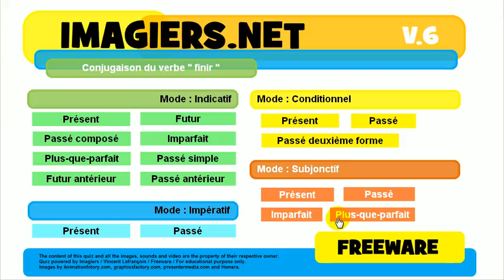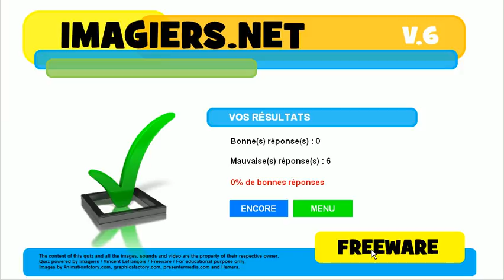урок французского языка # сопряжение # finir